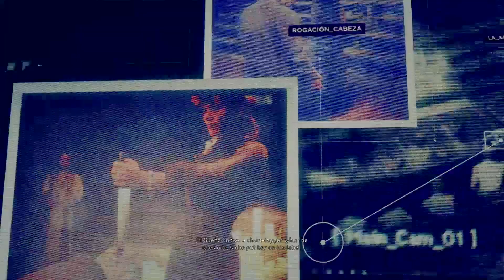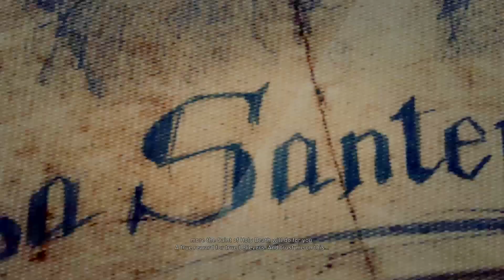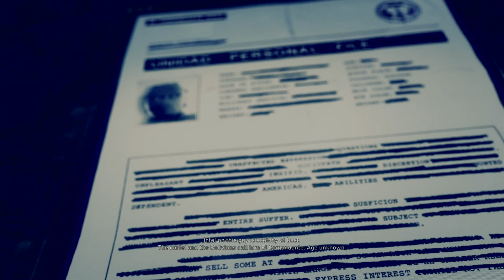Tom Clancy's Ghost Recon Wildlands Gameplay Walkthrough Part 9 (PS4 PRO)